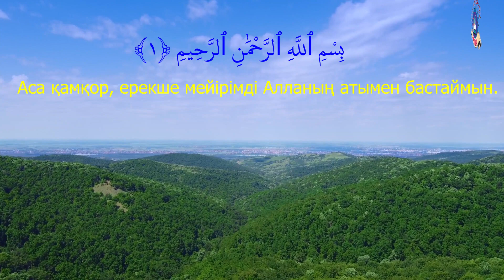Al Fatiha,الفاتحة,қазақша құран,Kazakh Quran,Quran translation in Kazakh language, Quran in Kazakh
Assalamualikum warahmatullahe wabarakatuhu
JajakAllahu khairan (Thanks to Allah) to view our videos.It is noteworthy that no matter how accurate any translation of the meanings of the Qur’an may be, it will still fall short in conveying the transcendent meanings of the miraculous Qur’anic text, and that the meanings conveyed by this translation is only the product reached by the extent of the team’s knowledge in understanding this Sacred Book. Hence, this translation cannot be error-free, as is the case with any human endeavor.
Alhumdulillah (Praise Allah),Inshallah (If Allah wills) we will bring 114 surah along translation & Tafsir 1 by one, As we are working more than 85 language+ possible related video  image for Ayah (verse) our humble request please be patient (time need to edit of every surah/chapter).Support us with inspiration and donation. If you notice any mistake please don't hesitate to let us know prompt.

Digital Bangla Hadith Team- DBHT
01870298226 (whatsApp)